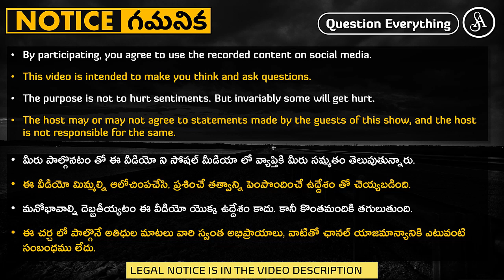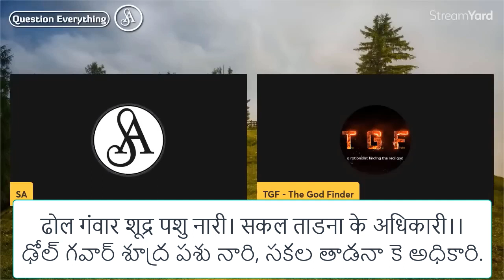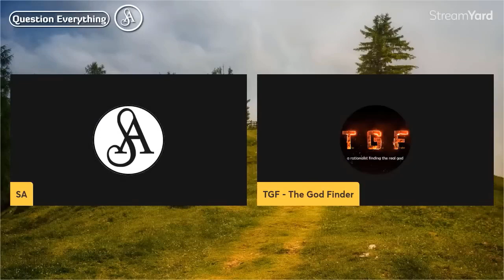కొంతమంది బుర్రతక్కువ మూర్ఖులని బాగుచెయ్యటం కంటే మోసం చెయ్యటమే ఉత్తమం అనిపిస్తుంది